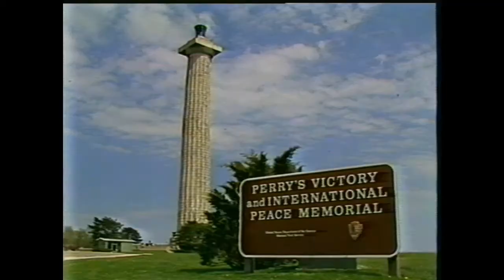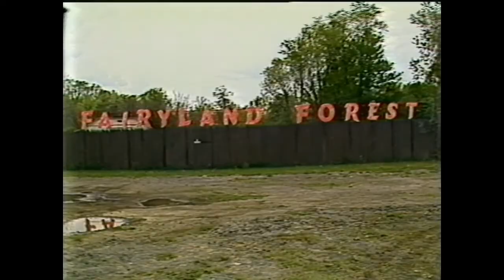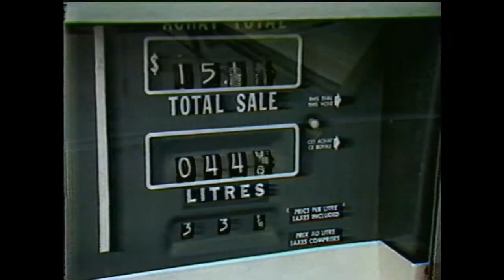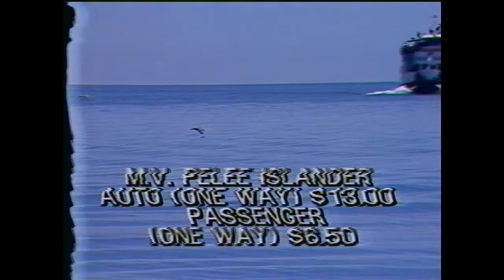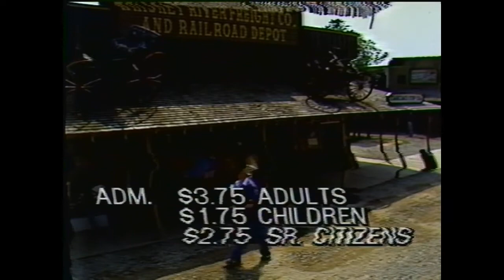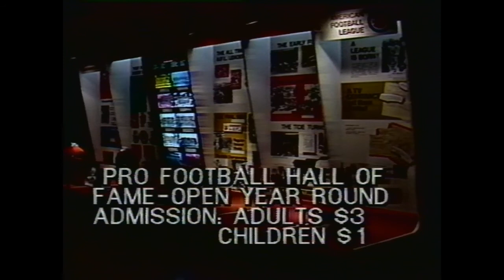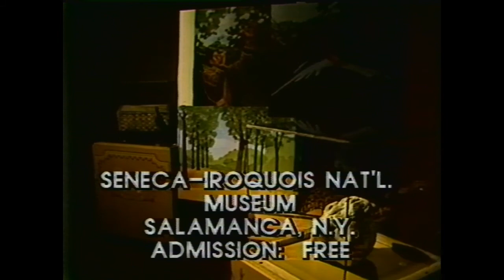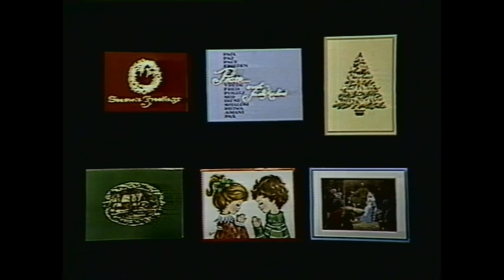Inserts ending in Nov '80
WJW-TV Newscenter 8 inserts ending in November 1980

One Tank Trips

Reporters:

Neil Zurcher
Tim Taylor
Judd Hambrick
Susan Howard